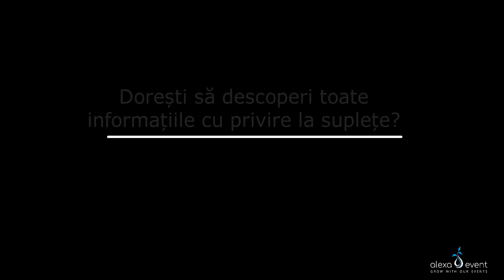”Regăsește-ți suplețea naturală”. Conferință cu Cristela Georgescu - extras